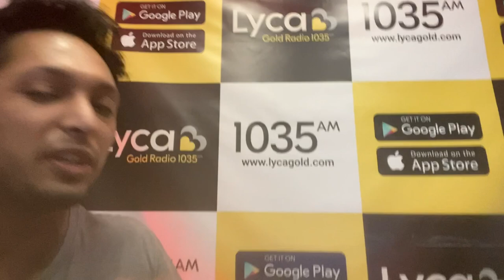Inside one of the biggest Asian radio stations in the UK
Behind the scenes at Lyca Radio and Lyca Gold speaking to some of the presenter's.